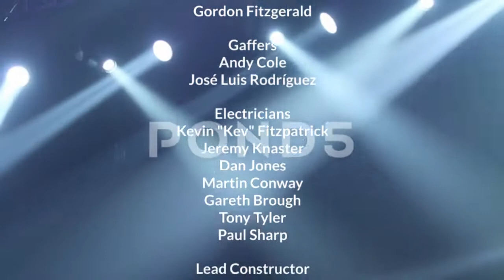The Late Late Show: Patton Oswalt & Troy Gentile Credits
On tonight's show, Seymour talks to Patton Oswalt about "The Goldbergs", narrating as the present day Adam F. Goldberg, and his favorite episodes.
Then, he talks to Troy Gentile about playing Barry Goldberg, working with Adam F. Goldberg, and his character's nickname, "Big Tasty".